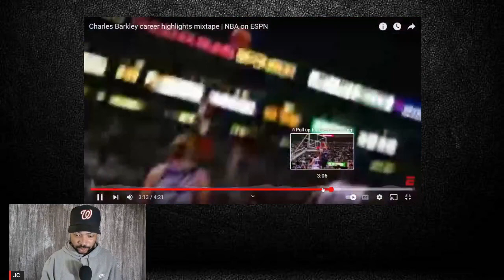Chuck was FEARLESS | Reacting to Charles Barkley Highlights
My full reaction to Charles Barkley's highlights.